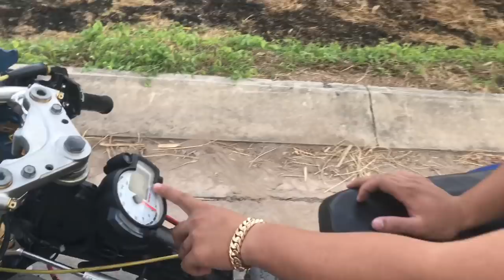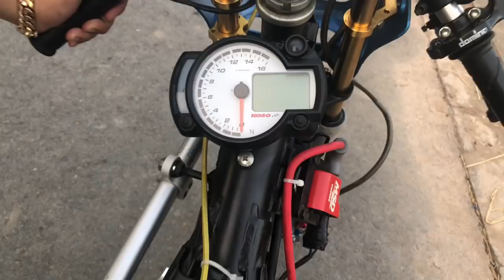Ex drag 78td bình FCR của Anh Nha Sĩ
© Bản quyền thuộc về T&Tvlogs
© Copyright by T&Tvlogs ☞ Do not Reup